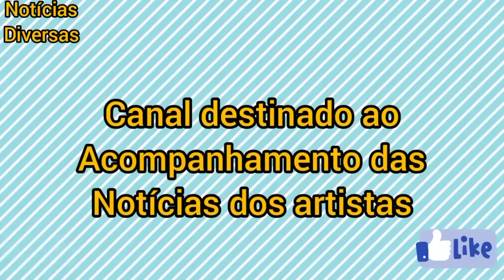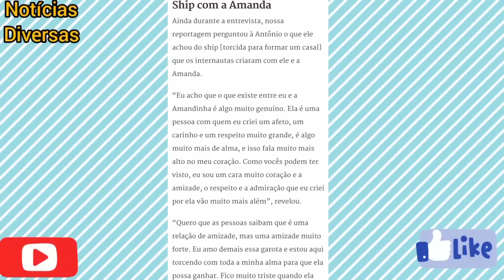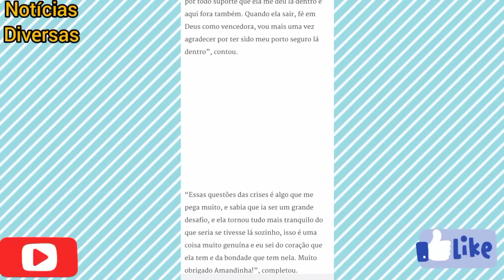CARA DE SAPATO REVELA EM ENTREVISTA O FUTURO DA SUA RELAÇÃO COM AMANDA| BBB 23